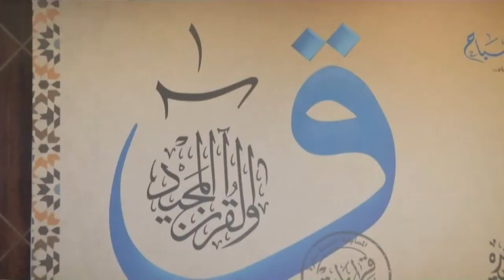Min. of Awqaf & Islamic Affairs announces the winners of the Quran Competition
In a press conference, the Min. of Awqaf & Islamic Affairs announces the winners of the Kuwait 18th Competition for Memorizing the Holy Quran that was held under the patronage of His Highness the Amir Sheikh Sabah Al-Ahmad Al-Jaber Al-Sabah